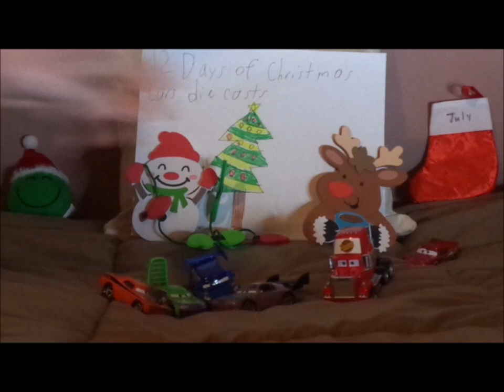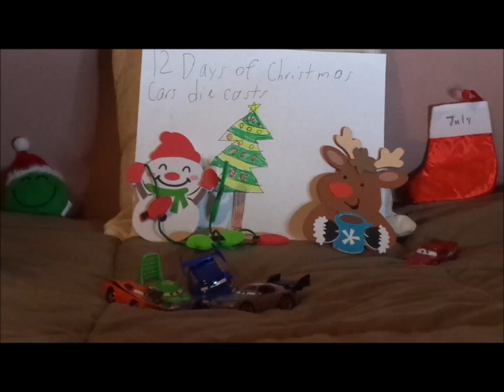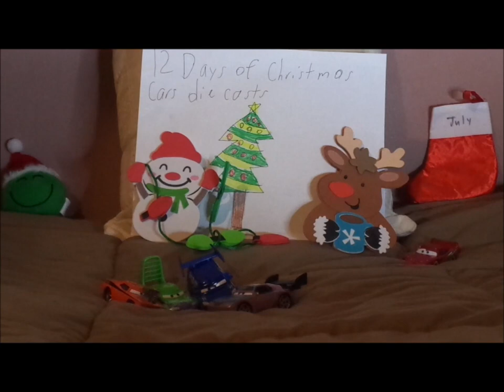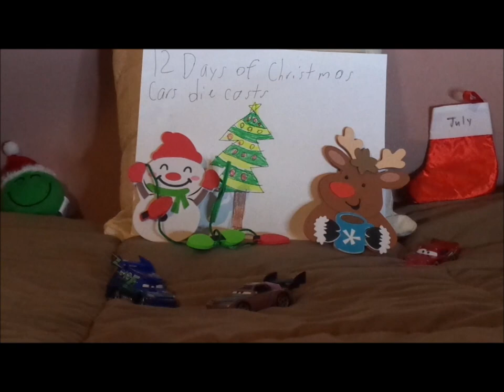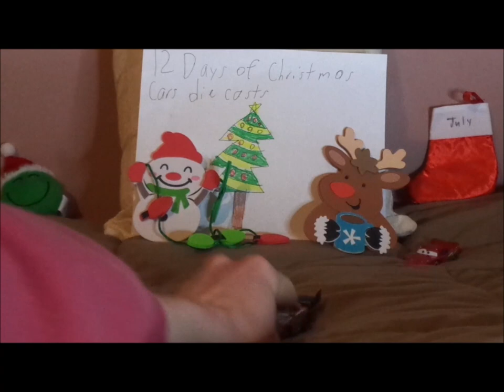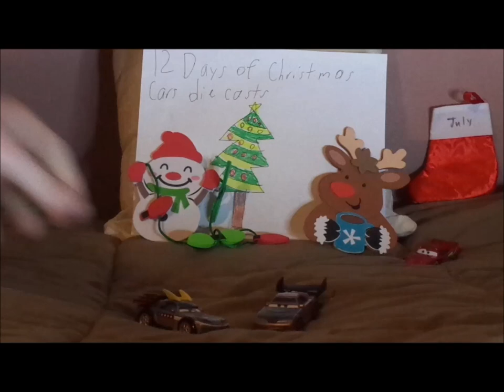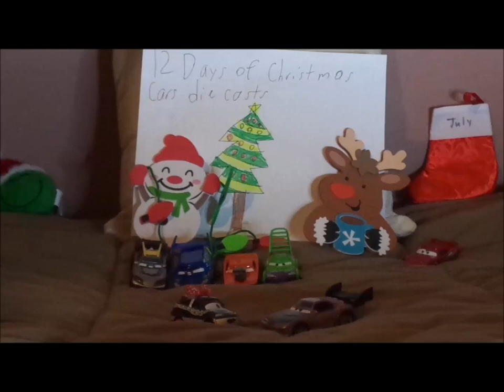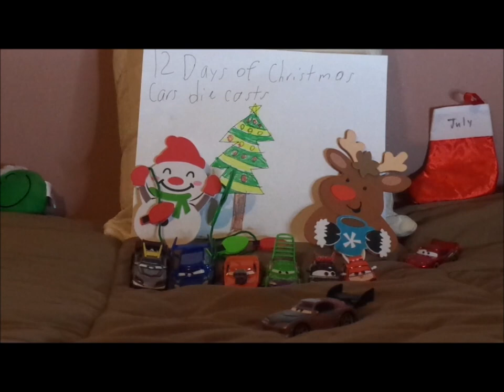Day 7 Boost 12 Days of Christmas cars diecasts season 2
Hello everybody & welcome to Day 7 of season 2 of the annual christmas series 12 Days of Christmas Cars diecasts, featuring Boost (Delinquent road hazard leader).
Cars belongs to Disney/Pixar.
1999 Silvia S15 is a trademark of Nissan.